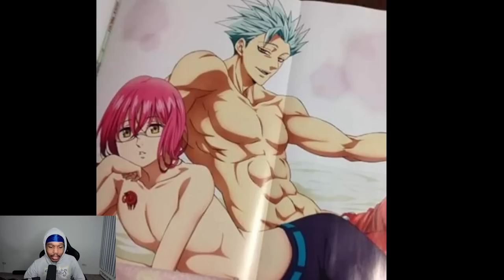FINAL COUNTER ULT 100%+ ATK RED ESTAROSSA DESTROYS MAEL & PURG MELIODAS PLAYERS!! [7DS: Grand Cross]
Your Name Kimi No Na Wa Nandemonaiya Remix No Copyrights Anime Soundtrack and OST | Anime song

My Hero Academia Opening 2『Peace Sign』Remix | Anime Song No Copyrights | Boku no Hero Academia OP 2

Attack on Titan Guren no Yumiya OP Trap Remix No Copyrights Shingeki No Kyojin | Anime Song

Attack on Titan Season 4 MY WAR OP RemixNo CopyrightsShingeki No Kyojin Anime Music | Anime Song